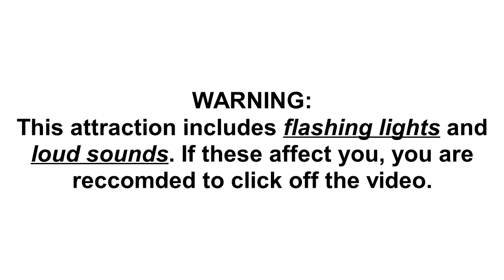The Outlands, Halloween attraction || DLW Halloween Party 2020 || Disneyland Wales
Outlands is a attraction based off the movie 'Lion King'